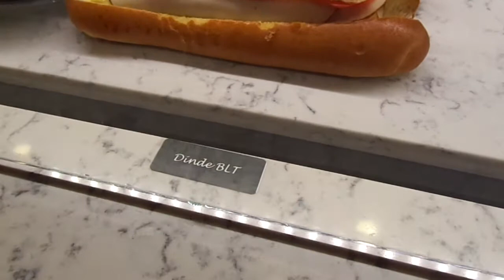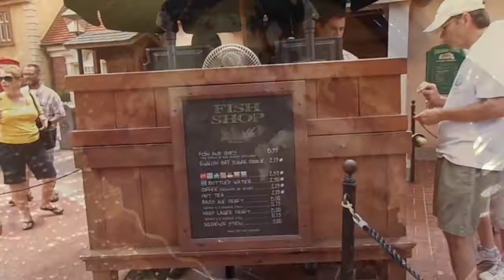Epcot Food Tour With the Oca's!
This was taken on our last Walt Disney World vacation last May of 2013. My husband and I were on the Disney Dining Plan and decided to save most of our snack and quick service credits and eat as much as we could around Epcot! Yes, this happened all in ONE day. We did have a break in the middle of the day and went swimming (you may have noticed a wardrobe change;) )  Here are the places we ate  in the order that it is presented in the video:

1. Les Halles Boulangerie & Pâtisserie (France)
2. Yorkshire County Fish Shop (United Kingdom)
3. Katsura Grill (Japan)
4. L'Artisan des Glaces (France)
5. La Cantina de San Angel (Mexico)
6. Karamell-Küche (Germany)

Need help planning a Disney vacation? I can help you plan and book your Disney vacation! From itinerary planning, dining reservations and suggestions, Fast Passes and more, I am your go-to person for all things Disney. You do not have to pay any travel agent fees because all of my services are FREE!